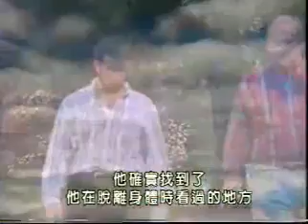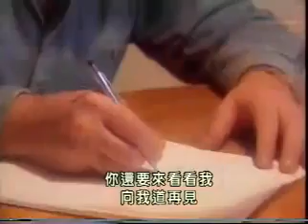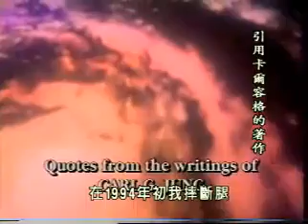Life After Life (生命不息)_3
瀕死經驗研究 (Research of Dying People Relive) by Dr. Raymond A. Moody 來源檔案：